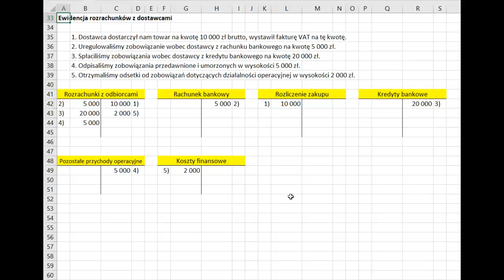Księgowanie rozrachunków z dostawcami - 5 podstawowych operacji gospodarczych - przykład Excel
W filmie przedstawiam przykładowe zadanie ilościowe związane z tematem ewidencji rozrachunków z dostawcami. Omawiam w nim, jakie czynności należy podjąć, aby prawidłowo zaksięgować i uregulować zobowiązania wobec dostawców.

Mam nadzieję, że ten film będzie pomocny dla wszystkich tych, którzy uczą się przedmiotów ekonomicznych i chcą poszerzyć swoją wiedzę na temat ewidencji rozrachunków z dostawcami. Zachęcam Was do udostępnienia linku do filmu swoim znajomym oraz umieszczania na forach internetowych, gdzie mogą pojawić się studenci zainteresowani tematem.

Dziękuję za oglądanie i życzę miłego dnia!